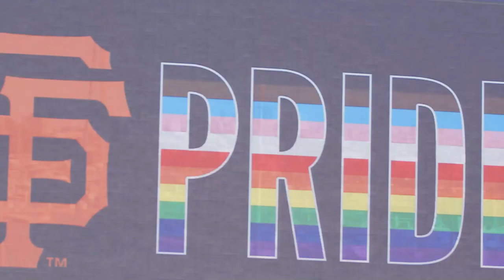2021 San Francisco Giants Highlights